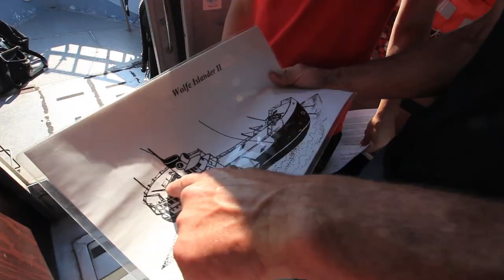Wreck Diving in Kingston - Ontario, Canada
Experience the thrill of a 40-minute wreck dive into Canada's Lake Ontario.

This footage was shot in fresh water, at approximately 20m. Visibility on the day was roughly 6m at 18m of depth.